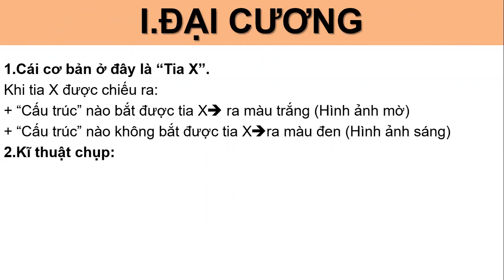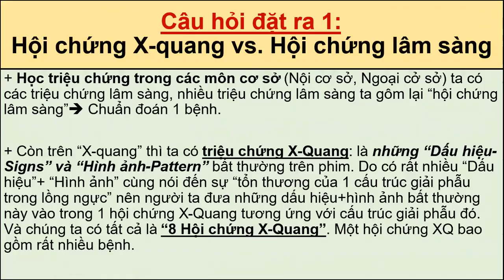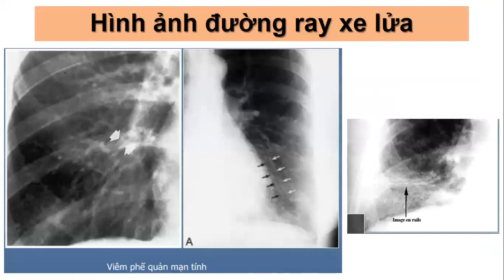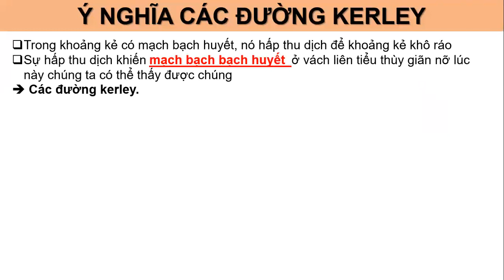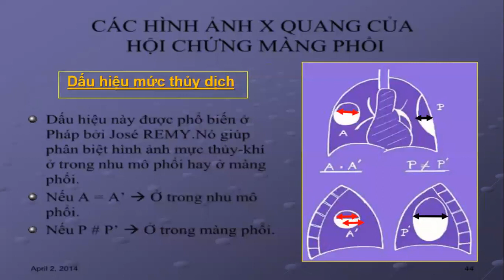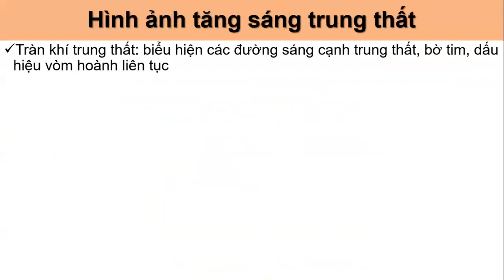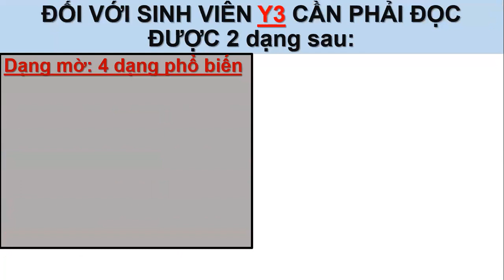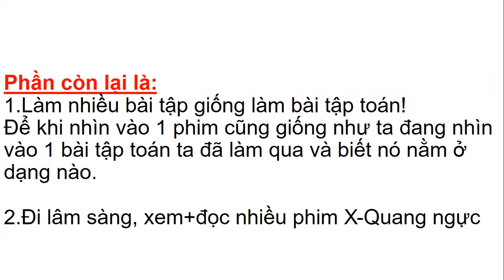6-1-2019, Xquang phổi. Chest Xray2 - Trung